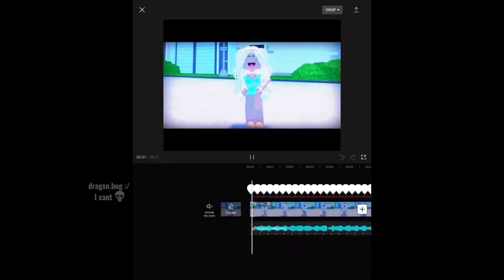1keditcomp4avrie 💀💀this is too complicated